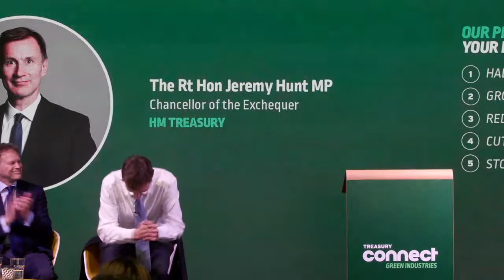Watch the Chancellor, Energy Secretary and Environment Secretary discuss green industry growth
WATCH LIVE: Chancellor Jeremy Hunt, Energy Secretary Grant Shapps & Environment Secretary Therese Coffey address green industry leaders at Plexal HQ in London.